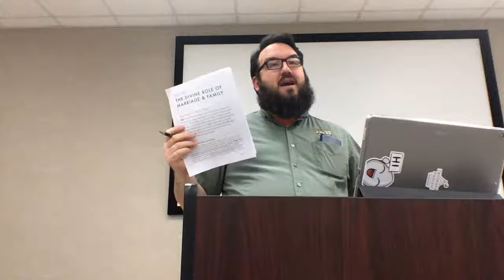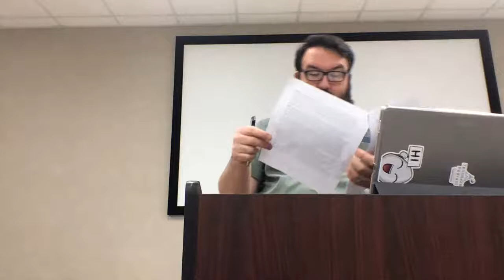Divine Role of the Family